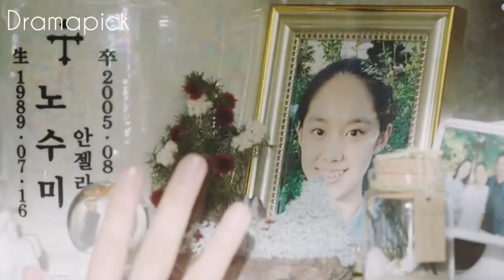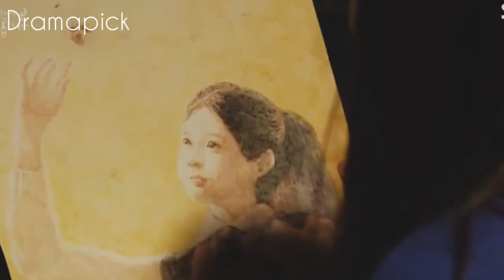Thirty but Seventeen mv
Drama name: Thirty but Seventeen